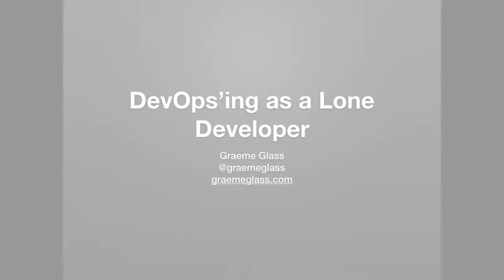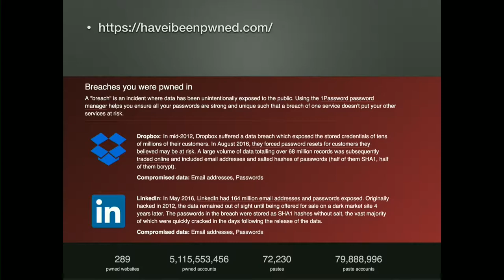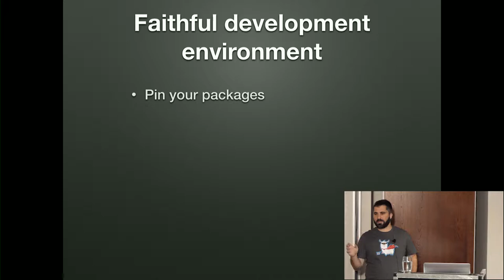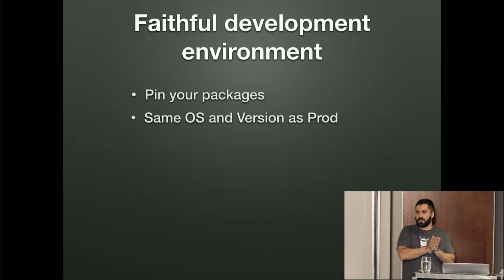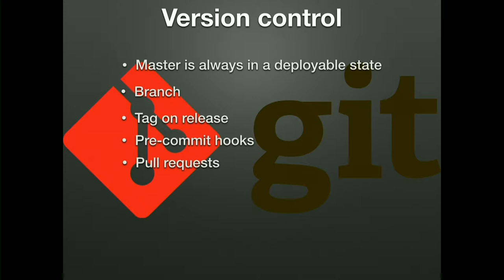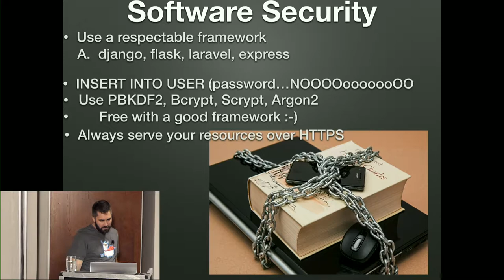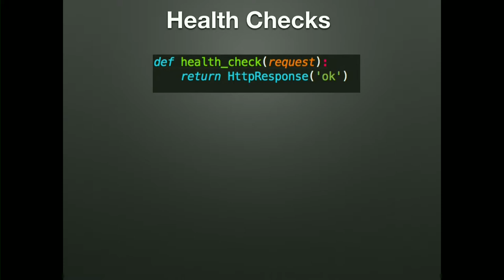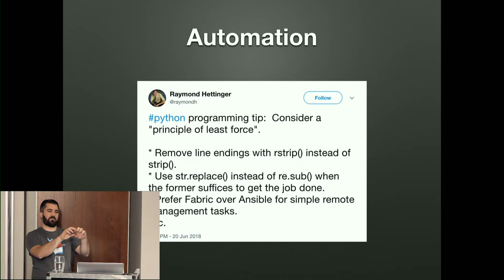Graeme Glass - DevOps for the lone developer